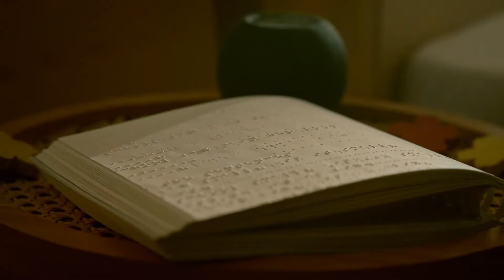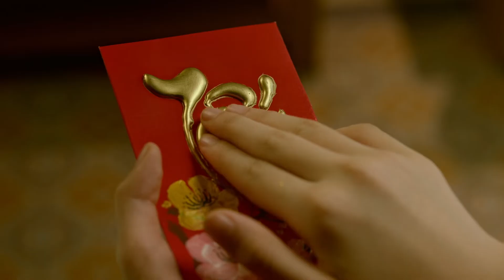KINH ĐÔ - TẾT HY VỌNG | THẤY KINH ĐÔ LÀ THẤY TẾT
NGHĨ ĐẾN TẾT, BẠN NGHĨ ĐẾN ĐIỀU GÌ?

Câu chuyện Tết Kinh Đô.

Việc thiết kế set quay thật “Không khí Tết” cho dự án này tương đối phức tạp, vì có tới ba set khác nhau: phòng khách, phòng ngủ và nhà bếp. Đội ngũ team art, thiết kế và đạo cụ của dự án đã phải rất dày công nghiên cứu và tỉ mỉ trong từng chi tiết để tạo ra một không gian mà “chỗ cũng có thể thấy Tết”: từng góc nhà đầy hoa mai, hoa đào, căn bếp bên mâm ngũ quả đầy ắp, bức tường treo đầy câu đối đỏ, hay khung cửa sổ tràn ngập nắng xuân,...

Về phần Câu chuyện Tết, chúng tôi lựa chọn kể câu chuyện của một cô bé khiếm thị nhưng với một màu sắc vui vẻ và tươi sáng, qua đó chuyển tải tới người xem một thông điệp tích cực: đem Tết Hy Vọng tới mọi nhà.
Toàn bộ kịch bản đều xoay quanh nhân vật bé Nhi nên phần đất diễn của em diễn viên nhí khá nhiều và nặng, cả phần việc của ekip cũng vậy. Chúng tôi đã phải nghiên cứu rất kĩ về người khiếm thị để định hướng cho em  thể hiện được từng bước đi, ánh mắt, cử chỉ của một người… hoàn toàn không nhìn thấy gì. Nhờ sự hướng dẫn, hỗ trợ từ ekip và chính sự chăm chỉ luyện tập, tài năng diễn xuất của mình, cô bé diễn viên nhí đã hoàn toàn chinh phục được cả chúng tôi lẫn khán giả.

Mời bạn cùng xem qua TVC để cùng Viewfinder cảm nhận bầu không khí tràn thật Tết và câu chuyện cảm động này nhé!

Chúng tôi xin chân thành cảm ơn:
Client: Công ty Cổ phần Mondelez Kinh Đô Việt Nam
Agency: Publicis
Executive Producer: Diep Tuan Dung
Producer: Thai Nguyen
Production Manager: Phuong Hoang
AD: Nguyen Minh Duc
Production Assistant: Su, Hime
Art Team: Travipome
Props Master: Le Thanh Hung
Props Team: Le Thanh Hung team
Stylist: Ngoc Suong, Phuong Thao, Ngoc Ngan
Catering: Phuong
Make-up: Nguyen Thanh Nhan